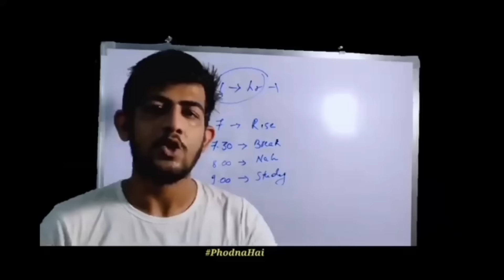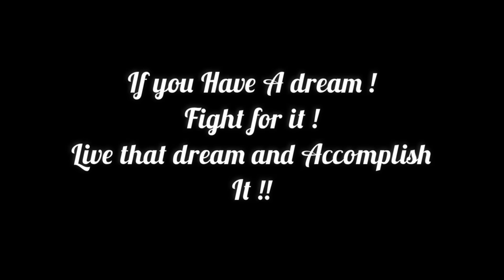Watch This If YOU Can't Study 🔥| Exam Motivation | Class 10 Board Exam 2024 | SBWB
Watch This If YOU Can't Study 🔥| Exam Motivation | Class 10 Board Exam 2024

Soo Hello! SbwbGang , Ajay Bhaiya Here!

➤ Link to the Material for Class 11th - Chemistry Class 11th

exphub 9 & 10
exphub 9 and 10 time table
exphub 9 and 10 carbon and its compounds
exphub 9 and 10 magnetic effect of electric current
exphub class 9 and 10 chemical reactions and equations
exphub class 9 and 10 electricity
exphub class 9 and 10 acids bases and salts
exphub class 9 and 10 carbon and its compounds
exphub class 9 and 10 magnetic effect of electric current
exphub class 9 and 10 how do organisms reproduce
exphub class 9 and 10 periodic classification of elements